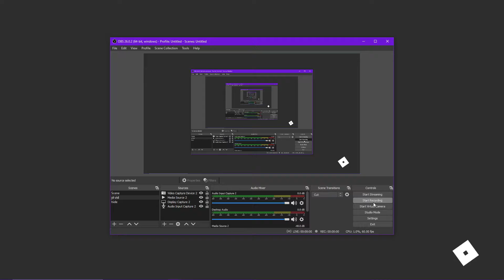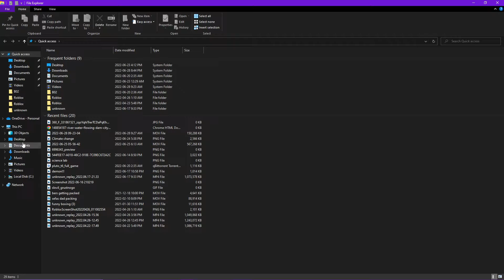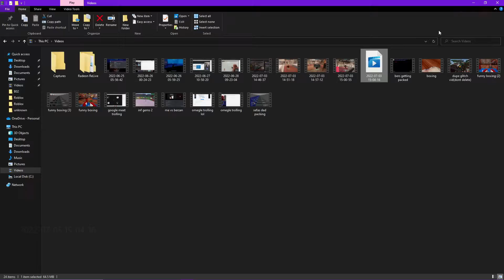*THE REAL* YhuSwiSSh vs Matthews goated Roblox Boxing | Matthews goated (undisputed🤡) EXPOSED!!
HE IS NOT UNDISPUTED! IVE ONE ABOUT 6-10 MATCHES AGAINST HIM HE HAS ONLY WON 3 TIMES AND OEN OF THOSE TIMES HE BEGGED ME TO LET HIM WIN FOR HIS YT VIDEO. THIS MAN IS A FAKE AND HIS TITLE OF UNDISPUTED IS A LIE!!!